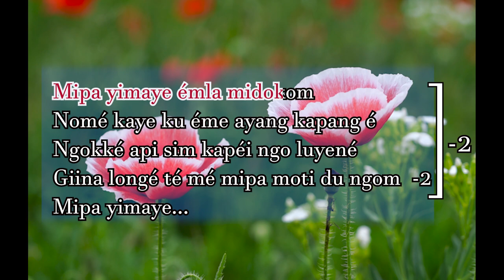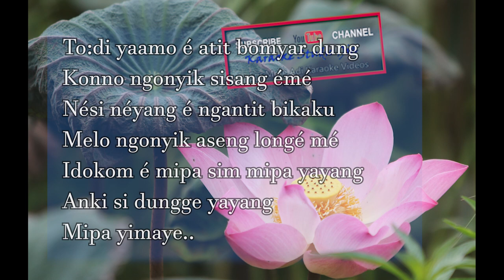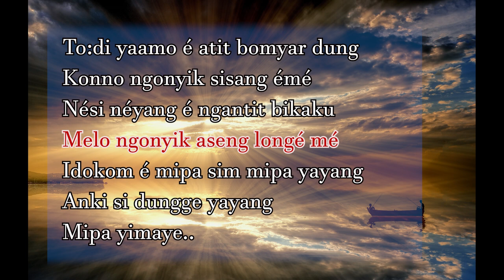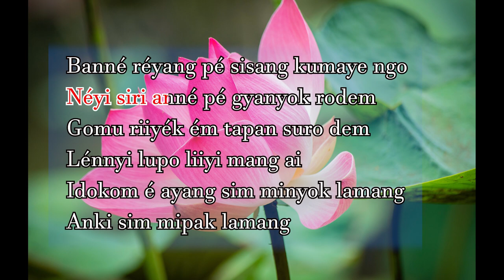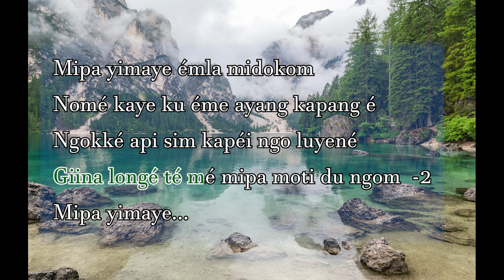Mipa yimaye emla midokom karaoke with lyrics